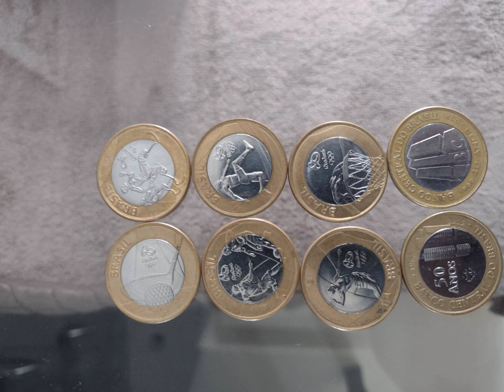para coleção todas perfeitas